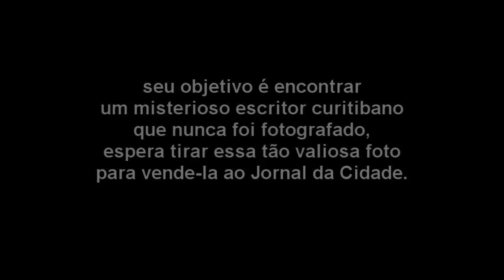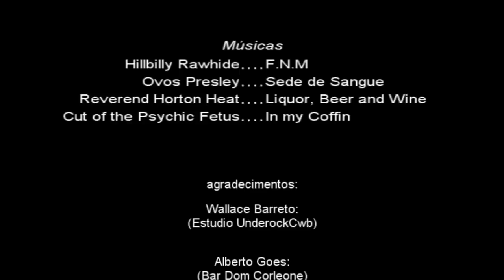SEDE DE SANGUE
Curta metragem trash feito no primeiro semestre do curso "Técnico em Produção Áudio Visual" do Colégio Estadual do Paraná (CEP) em 2010.
Sede de sangue, titulo tirado de uma música da banda Ovos Presley. O curta conta o história de um fotografo que sai a procura de um misterioso escritor que raramente sai em publico e nunca foi fotografado, deseja tirar esta valiosa foto para vende-la ao jornal da cidade. Uma pequena homenagem ao escritor Dalton Trevisan, conhecido como o Vampiro de Curitiba.

Roteiro - Direção - Nei Rodrigues
Direção de câmera - Ezequiel Neiman
Câmera e fotografia - Jeferson Andrade
Técnico de som - Wallace Barreto
Efeitos sonoros - Nei Rodrigues

elenco
Nei Rodrigues (fotografo)
Jeferson Andrade (informante)
Barbara Nahm (Polaca)
Ezequiel Neiman (Dario)
Alberto Goes (barman)
Marcelo "Celeza" Volpato (cadáver)
Docca Soares (Vamp...)